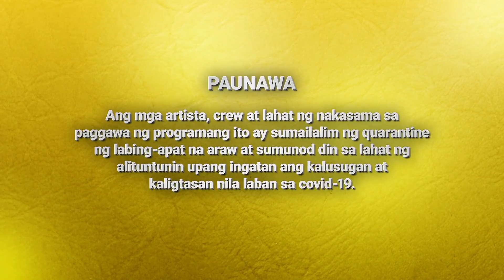La Vida Lena | Episode 26 (1/4) | August 2, 2021